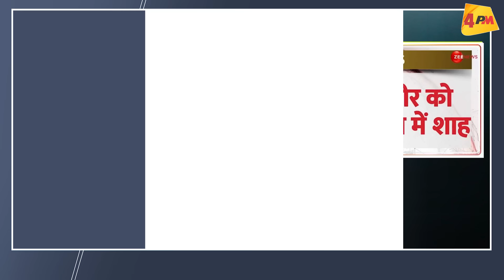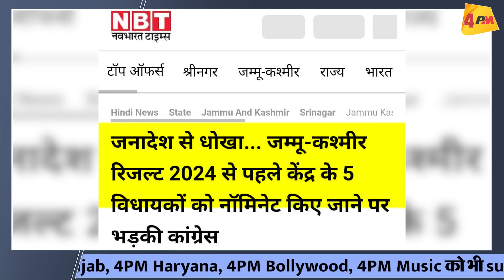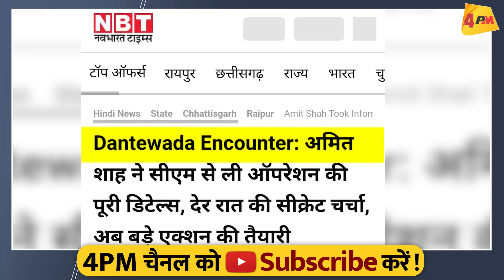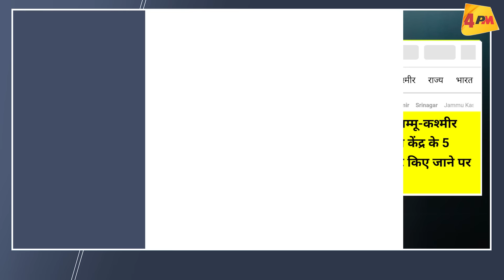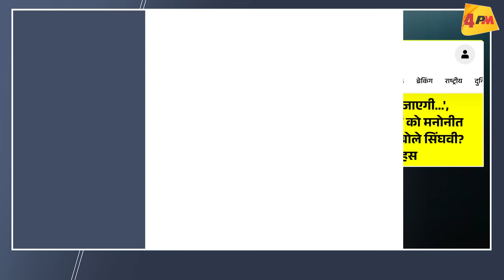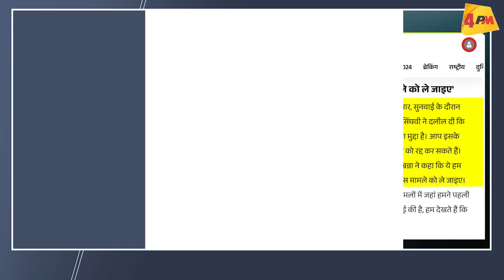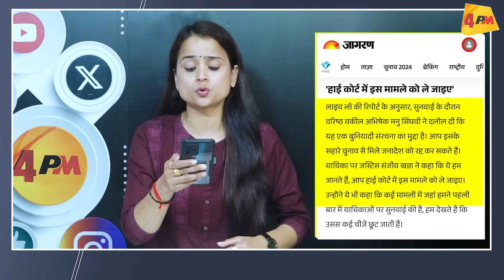हरियाणा के बाद कश्मीर में खेला, शपथ लेते ही बीजेपी ने बहुमत पलट दिया! BIG BREAKING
कश्मीर में शपथ ग्रहण होते ही पलट गया बहुमत, बीजेपी के 5 विधायक बढ़ गए! गृह मंत्रालय लाया प्रस्ताव, मामला सुप्रीम कोर्ट पहुंचा! हार से बौखलाई बीजेपी, सत्ता पलटने की तैयारी, बड़ा एक्शन! देखिए रिपोर्ट